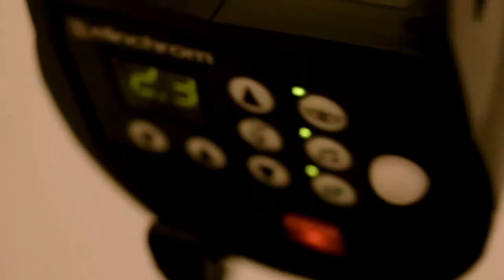Delta Galil Industries Photo Shoot 2015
The new look of Delta Galil 2015. Very simple, very natural, very delta.